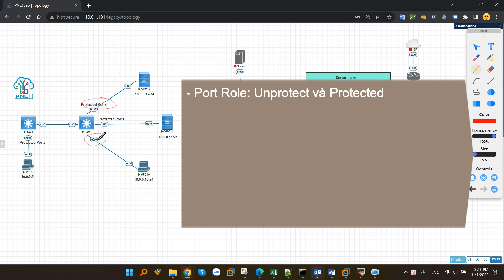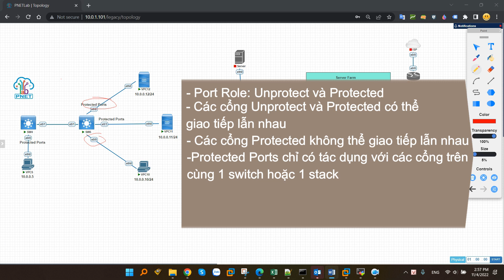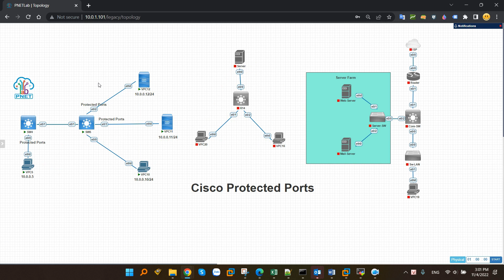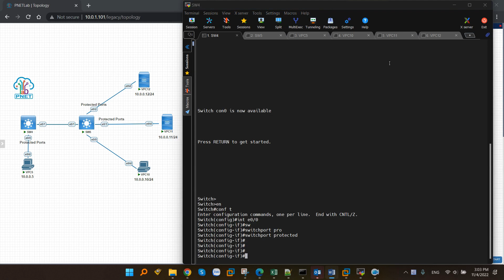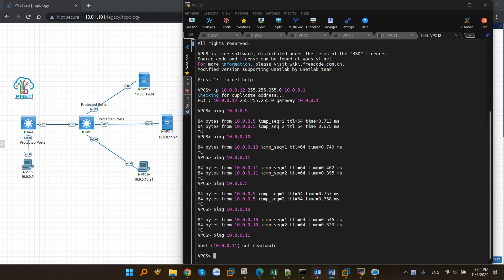Cisco Protected Ports - Dễ dàng chặn truy cập trong LAN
Protected Ports là 1 tính năng trên switch Cisco, cho phép chúng ta có thể sử dụng để ngăn các thiết bị trên các cổng được bảo vệ giao tiếp với nhau. Nghe đến đây thì chắc các bạn sẽ nghĩ đến 1 vài tính năng như access list, hoặc private VLAN đúng không. Protected Ports cũng kiểu như vậy, nhưng có sẽ có 1 vài ưu điểm và hạn chế so với các tính năng khác. Hãy cùng mình tìm hiểu luôn nhé.

00:00 Protected Ports là gì?
01:32 Nguyên lý của Protected Ports
02:27 Các trường hợp sử dụng
03:14 Cấu hình Protected Ports
04:31 Kiểm tra

Công Ty TNHH Công Nghệ Việt Thái Dương